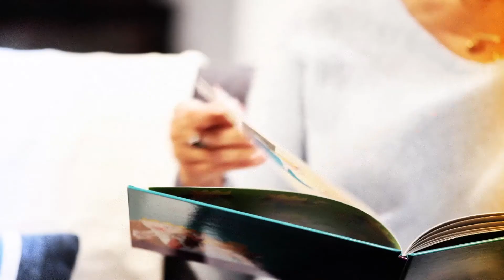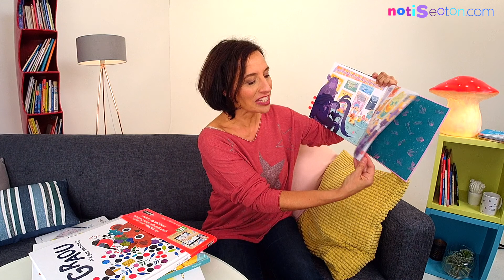CENDRILLON ET LA PANTOUFLE VELUE - Livre pour enfant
Et ils se marièrent et eurent beaucoup d’enfants… Vraiment ? Dans Cendrillon et la pantoufle velue, le conte est revisité, il questionne le rôle traditionnel des princesses et ouvre le champ des possibles. Cette Cendrillon moderne ne se cantonne pas qu’aux tâches domestiques mais balaie aussi les stéréotypes ! Avec des rebondissements aussi drôles qu’inattendus (carrosse en forme de radis, mauvaise haleine du prince…) on prend plaisir à redécouvrir un classique.

La box Notiseoton, c'est de des livres tous les mois pour les enfants :